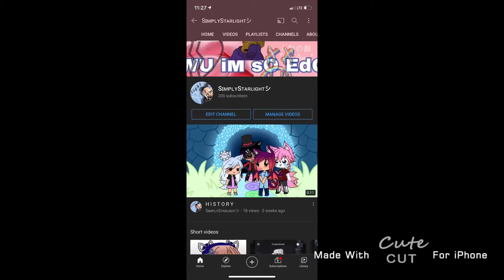OMG OMG OMG OMG OMG OMG 🥺 TY ALL